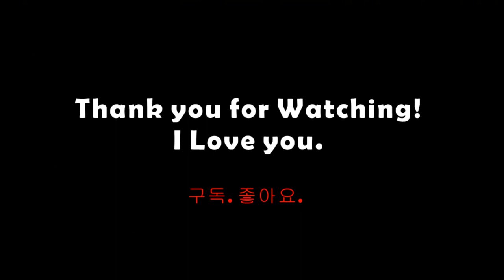Rhythm of the Falling Rain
Count: 32
Wall: 2
Level: Beginner
Choreographer: Karen Lee (TW) - June 2021
Music: Rhythm of the Rain - The Cascades : (Digitally Remastered)

Intro: 16 Counts, Start On Vocals
No Tag & No Restarts